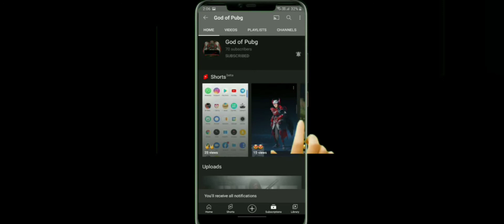Pubg Mobile 1vs 4